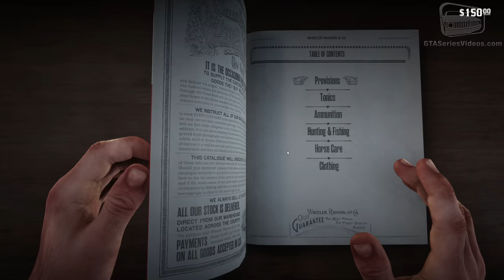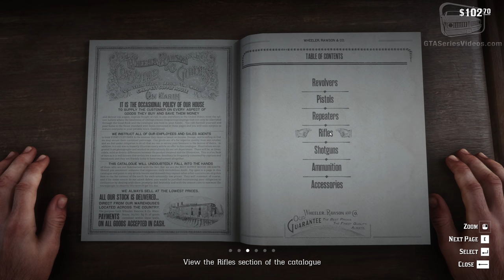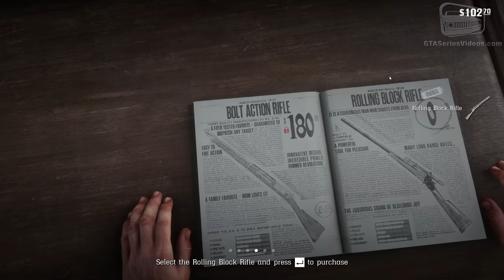RDR2 PC - Mission #23 - The Sheep and the Goats [Replay & Gold Medal]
Red Dead Redemption 2 mission 100% Gold Medal Walkthrough \ Guide in 4K complete using the Replay option in the game - default stats, horse and items.

Chapter 2: Horseshoe Overlook
Mission #23: The Sheep and the Goats
Given by: John Marston

Gold Medal Objectives:
● Herd all the sheep in to the pen in Valentine
● Get 25 headshots

Related Achievements \ Trophies:
● Gold Rush - Earn 70 Gold Medals in Story missions.

Video recorded on PC in 4K 60fps

ABOUT US